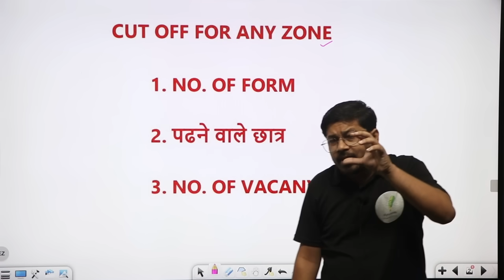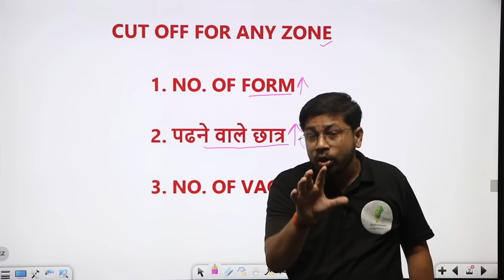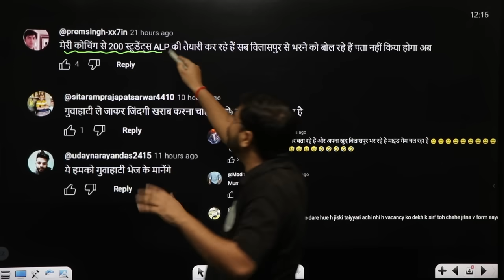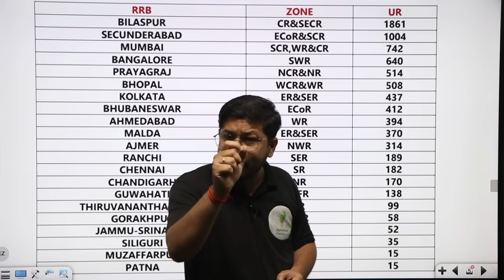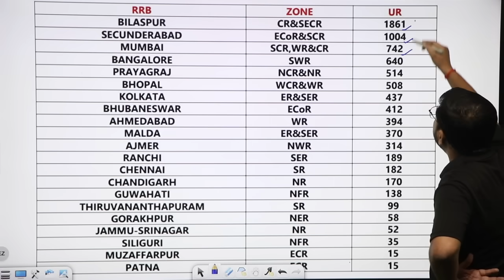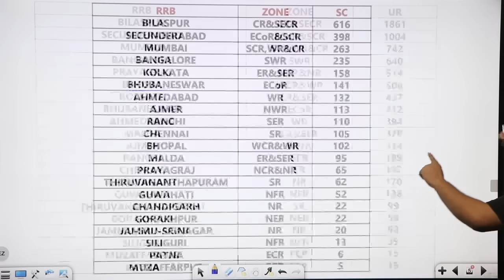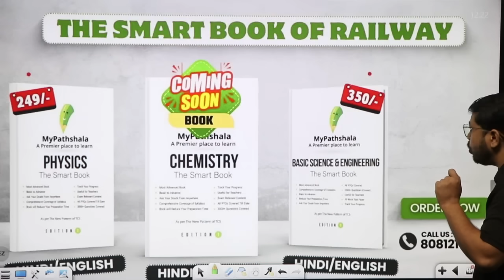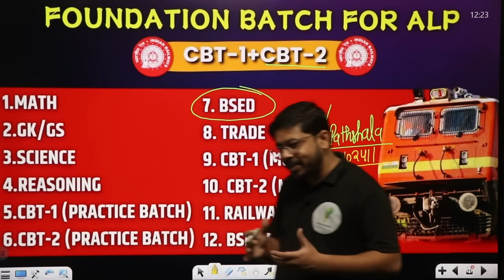RRB ALP Vacancy 2024 | कौन सा Zone चुनें | अब होगी सारी Confusion दूर 🔥🔥